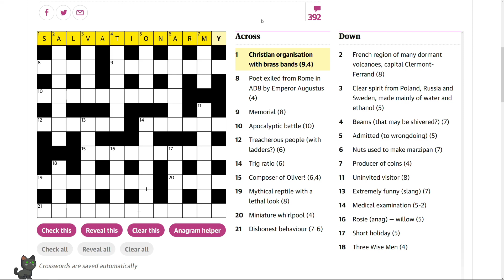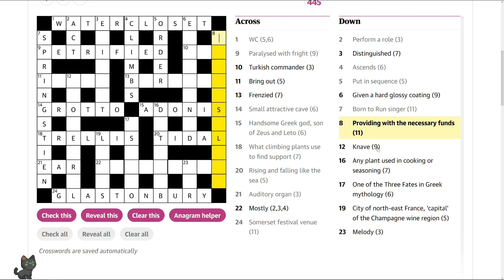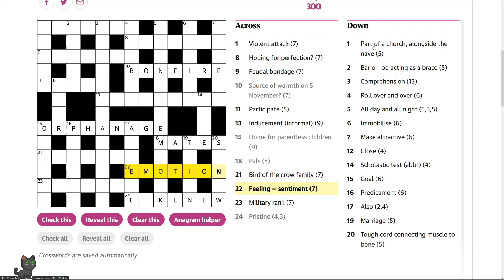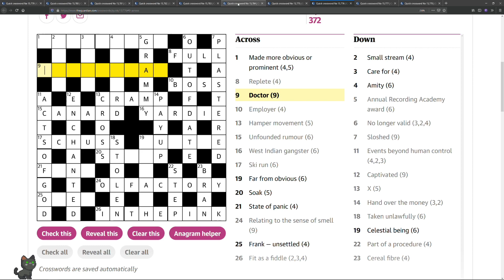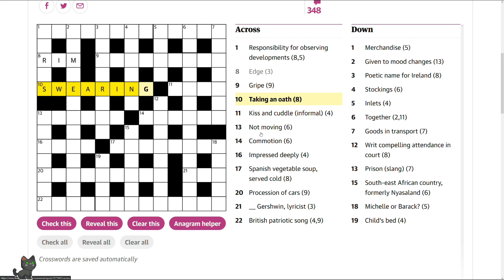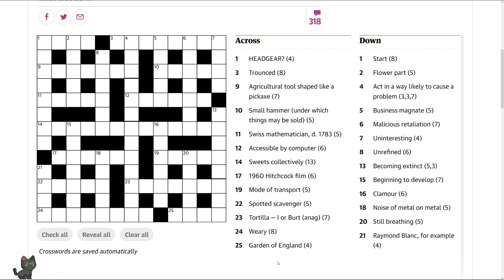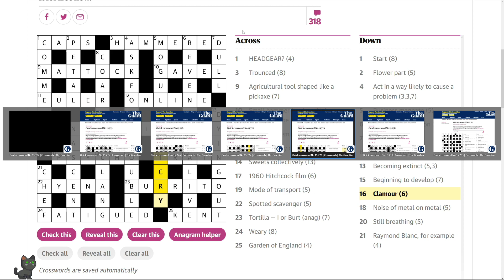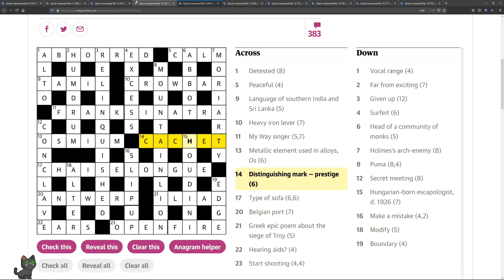GHOST & CHAT VS CROSSWORDS